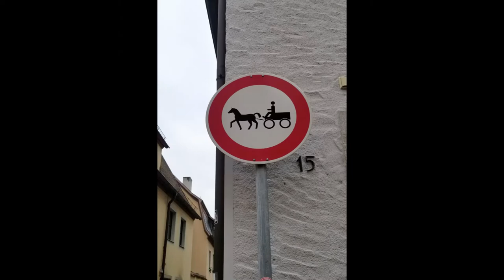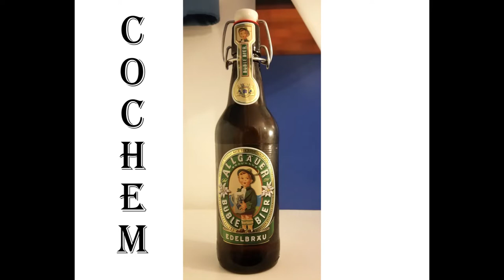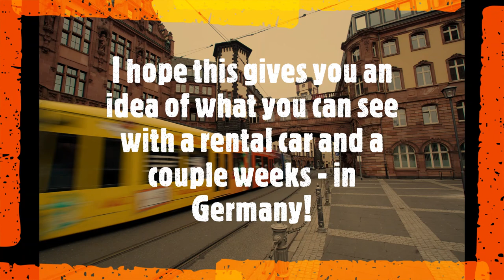Travel in Photography GERMANY 13 Day Road Trip Itinerary by Rental Car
13 Stops in 13 Days.  What you can see, and photograph, in 13 days travelling through Germany with a rental car and a camera.

Fly into Munich
Fussen, Hohenschwangau, and Neuschwanstein
Landshut
Bamberg
Wurzburg
Rothenburg ob der Tauber
Regensburg
Nuremberg
Heidelberg
Cochem and Burg Eltz Castle
Monschau
Cologne
Fly out of Frankfurt